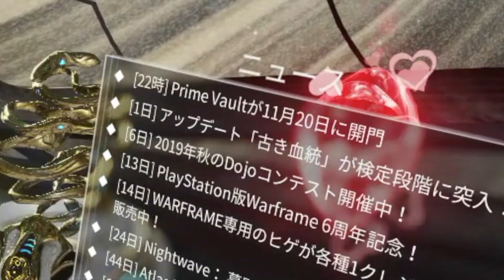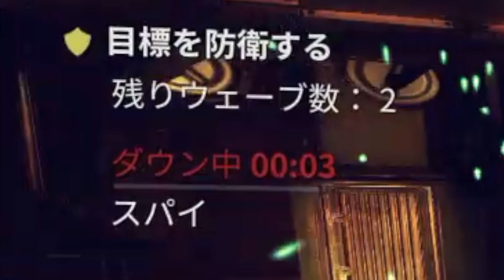Warframe ソロソーティー攻略実況 2019.11.16(土)編 VAUBANリワーク前の大乱闘【はぴねす/HappinessDark】